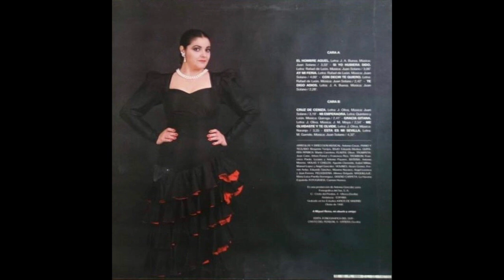Charo Reina - Ay, mi feria (1988)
Tras cursar estudios en la Escuela de Arte Dramático de Sevilla, una jovencísima Charo Reina (1960) comenzó a darse a conocer profesionalmente con la Compañía Cómica Andaluza. Con apenas veinte años se produjo su debut cinematográfico en la olvidable cinta “Se acabó el petróleo” (Pancho Bautista, 1980), protagonizando años después “Un parado en movimiento” (Francisco Rodríguez Paula, 1985). En 1989 alcanzó cierta popularidad con su participación en la serie de televisión “Pensión El Patio” (1989) de Canal Sur. El 24 de febrero de 1988 sorprendió a muchos con su debut como cantante en el programa de TVE “Por la mañana” de Jesús Hermida. La gran Juanita Reina (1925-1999), la presentó en la inauguración del Teatro Maravillas de Sevilla el 4 de mayo de aquel mismo año. A partir de entonces se dedicaría prácticamente en exclusiva a su carrera musical grabando en 1989 su primer trabajo discográfico: “Por herencia”. El álbum, dedicado a su abuelo Miguel Reina, fue producido por Antonio González y editado por el sello Fonográfica del sur (Fods) bajo la dirección de Antonio Casas. La mayor parte de las canciones incluidas en el disco fueron compuestas por Juan Solano, recuperándose para la ocasión la antigua farruca de Quintero, León y Quiroga “Mi emperaora”, popularizada en 1951 por el genial Antonio Amaya. Asimismo se rescató la bellísima cancion de León y Solano “Si yo hubiera sido” que había sido grabada por primera vez por Rosita Ferrer (1935) en 1965 para el sello Tempo Entre los nuevos temas destacó el pasodoble de León y Solano “Ay, mi feria”, que la joven artista presentaría el 5 de octubre de 1989 en la primera edición del programa de Canal Sur “Las Coplas”